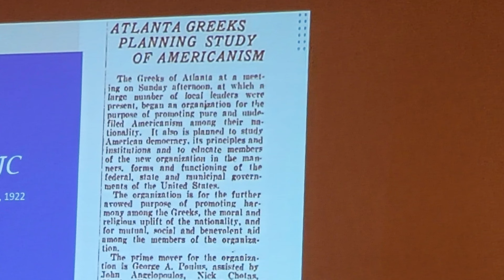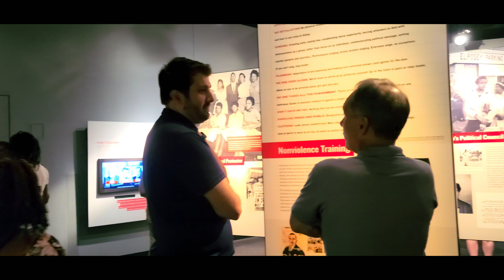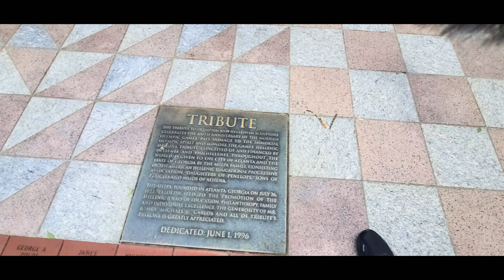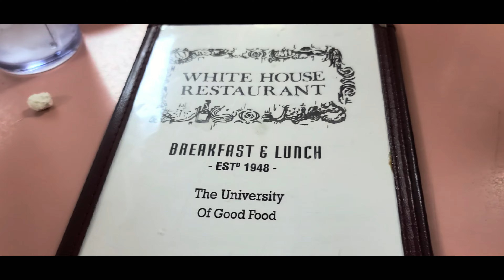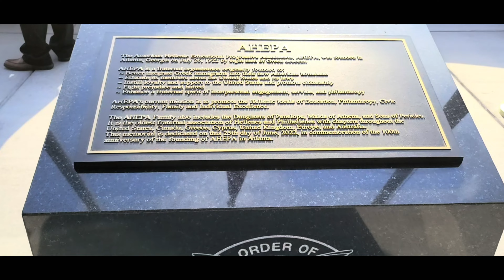AHEPA Family District 1 Convention 4K AHEPA Talk S1E11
The AHEPA Family District 1 Convention was held in Atlanta Georgia on June   24-26, 2022.   This included a dedication ceremony of the newly constructed Order of AHEPA Founding Monument which marks the location of the founding of the organization one hundred years ago in 1922.

special notes:
-During the segment with the Tribute statue in Centennial Park in downtown Atlanta, you see pointing to specific points on this monument to Olympism and Hellenism.   These marks on the monument are actual shrapnel impacts which diverted deadly shrapnel from the 1996 Olympic Park bombing in Atlanta during the 1996 Olympic Games.     After the attack it was decided to leave the indentations rather than cover them as a testament to  the lives the monument saved.

-It should also be noted the Tribute monument rests on stones from Ancient Olympia, the birthplace of the Olympic Games.  (776 B.C)   The modern town of Olympia, Greece donated the stones to be used as the foundation of  the project.

-The White House Diner is conveniently near the Atlanta Capitol building and its associated offices. It has be the site of many a power deal.

AHEPA is the largest and oldest grassroots association of American citizens of Greek heritage and Philhellenes with more than 400 chapters across the United States, Canada, and Europe.  Founded on July 26, 1922 in Atlanta, Georgia, on the principles that under girded its fight for civil rights and against discrimination, bigotry, and hatred.

The Order of AHEPA has just celebrated it 100th anniversary marking a century of service.

The Mission of AHEPA is promotion of:
Hellenism, Education, Philanthropy, Civic Responsibility, Family and Personal Excellence

Find a local chapter at AHEPA.org.